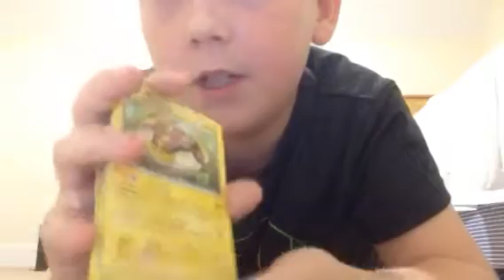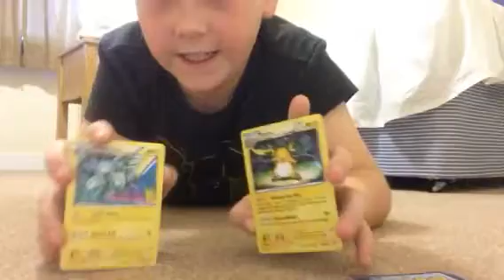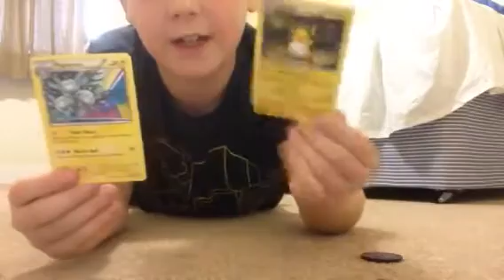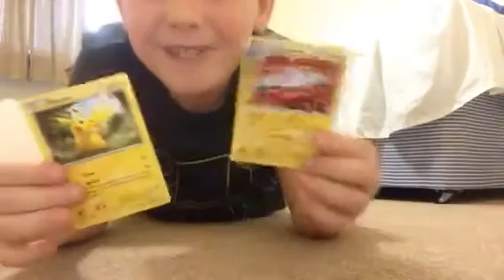Epic battle 1